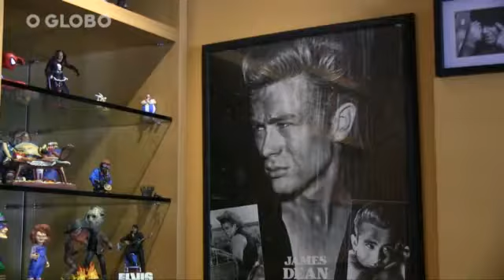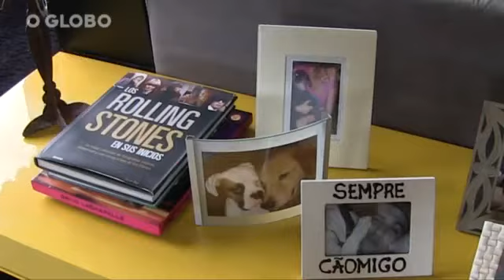A casa de Bruno Gagliasso